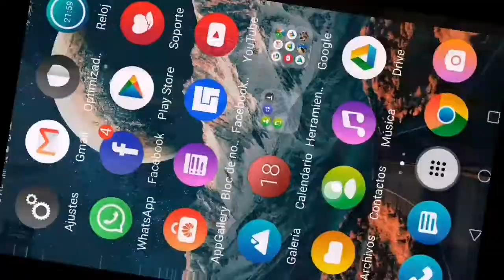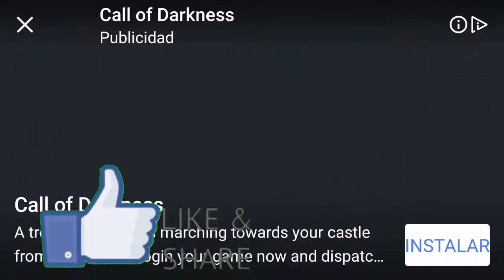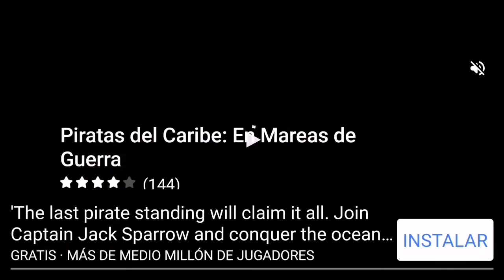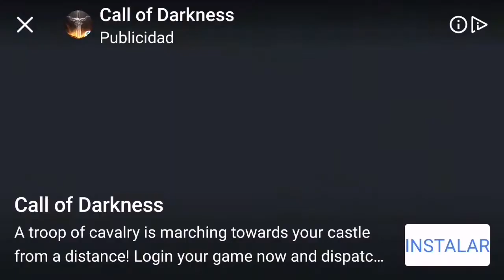The walking zombie 2 (Primeras misiones)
Primeras misiones de nuestro protagonista